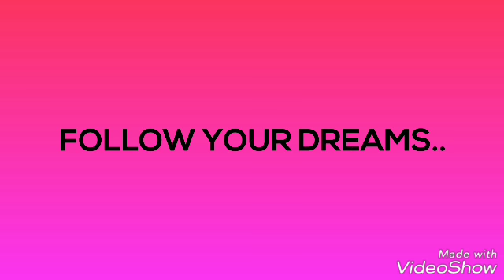💋SLAY FOR BAE× SHIMMERING GOLD EYE/CHOCOLATE LIP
Hello Queens!!! Today's video is a shimmering Gold Cut Crease with a Chocolate brown lip. Hope you ladies enjoy! More hair videos coming soon so bare with me!! ❤ All products I used on and off camera will be listed below.

💜EYEBROWS💜
💄L.A Girl Auto Liner in black and brown
💄L.A Girl Pro Conceal Color: Fawn
💄Mascara (of your choice)

💜EYES💜
💄 Morphe 35O2 Palette
💄 Nicka K 42 Color Palette
💄 L.A Girl Loose Shimmering Eyeshadow Color: Sunshine
💄 L.A Girl Liquid Eyeliner
💄 Miss Lash Brand Eyelashes M358

💜FACE💜
💄 L.A Girl Face Primer
💄 Maybelline Fit Me Foundation Color:355 Coconut
💄 Black Radiance Pressed Powder Color Creamy Beige
💄 Black Radiance Creme Contour (medium to dark)
💄 L.A Girl Setting Spray